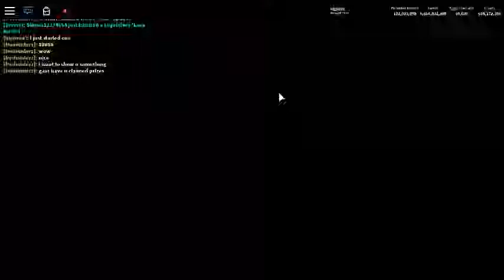Bubble Gum Simulator: Valentine Update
Here is some of the things added with the valentine update on BGS.